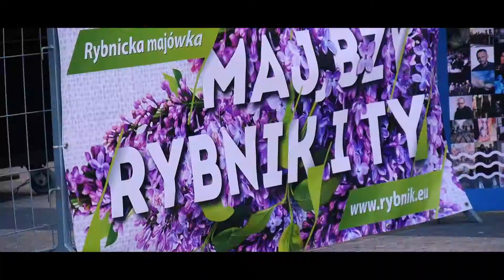II Rybnicka Majówka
Film promocyjny II Rybnickiej Majówki "Maj, Bzy, Rybnik i Ty"
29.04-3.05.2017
mat. Paweł Knapek